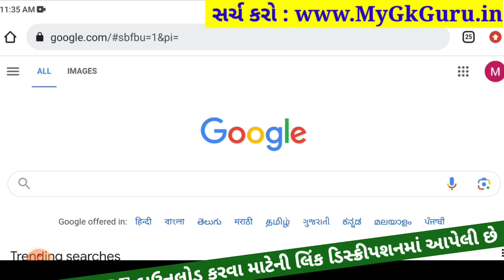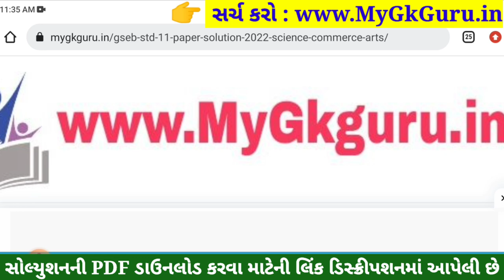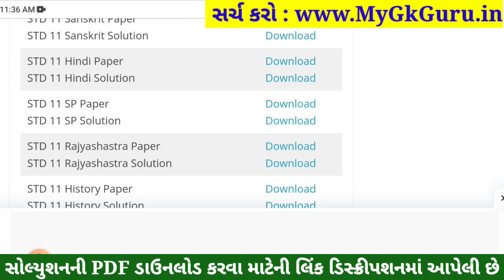STD 11 Hindi Paper Solution 2023 50 Marks, STD 11 Hindi First Exam Paper Solution 2023 October paper